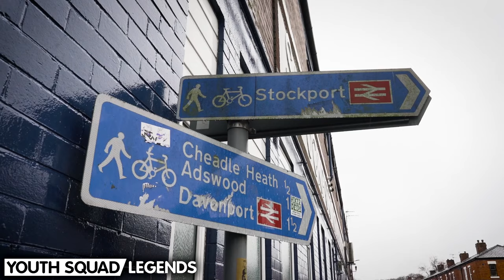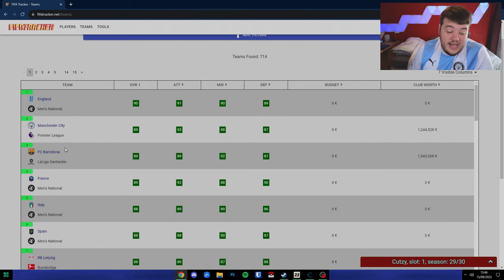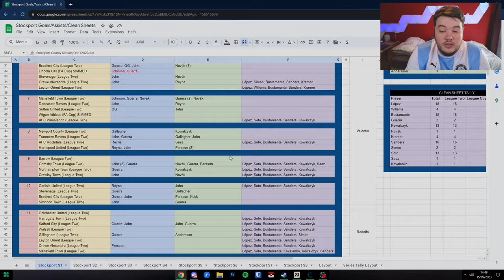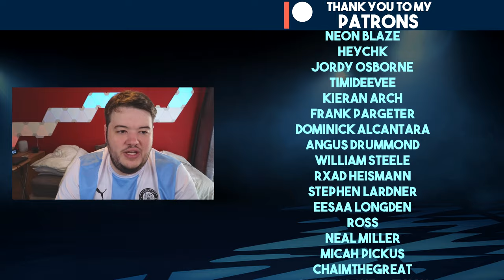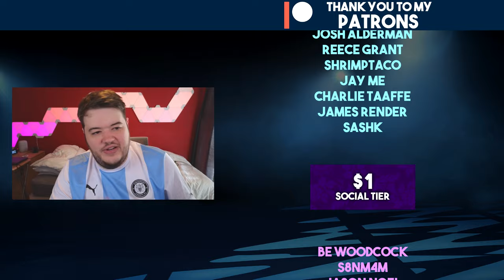FINALE!!! FIFA 23 YOUTH ACADEMY CAREER MODE | STOCKPORT (EP 83)